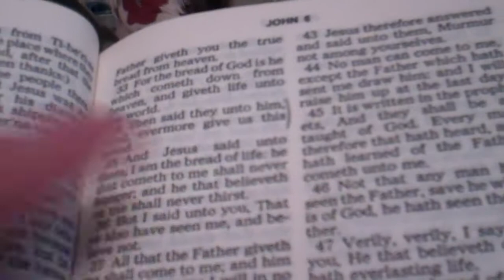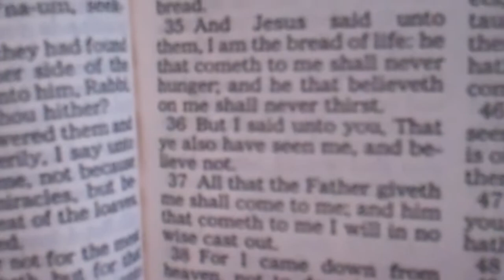The perseverance of the saints vs eternal security.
1. The bad News. We are sinners. (Romans 3:23.)

2. The Good News. Jesus Christ who is God’s Son died on the cross for all of your sins. Romans 6:23.)

3. How am I saved?

4. Once saved, always saved.
Jesus said in John 6:47.

                         Yes_ No_.